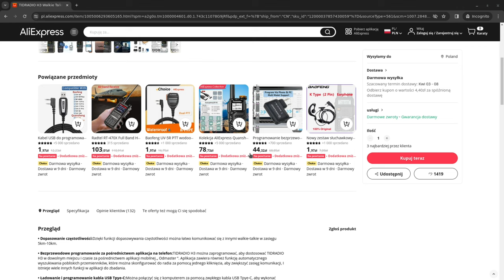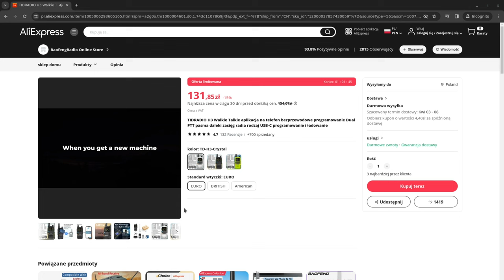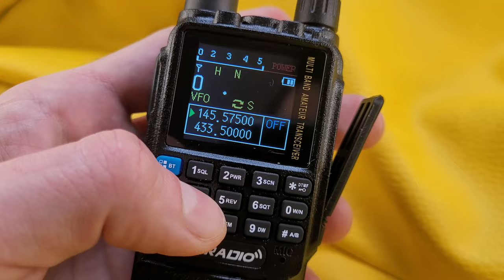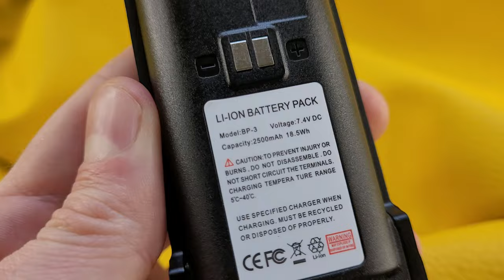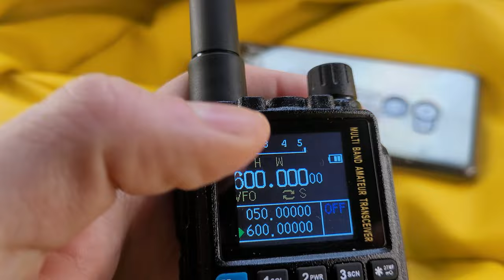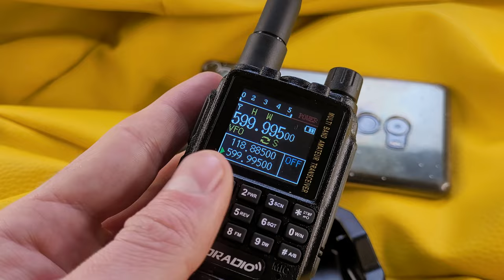radiotelefon Tidradio TD-H3 Nowość z Bluetooth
Marzec 2024 premiera transceivera Tidradio H3. Kosztuje troszkę więcej niż Quansheng, za to ma bluetooth, kolorowy ekran z S-metrem, możemy nim nasłuchiwać pasma od 50 MHz do 600 MHz i nadawaćna naszych pasmach amatorskich 2m i 70cm z mocą 5W. Radio wyposażone jest również w modulacje AM do nasłuchu samolotów.Ładujemy go za pomocą kabla usb C. Posiada dwa przyciski PTT, podświetlaną klawiaturę oraz latarkę. Napiszcie w komentarzach co jeszcze przetestować w następnym tygodniu kolejny film z tym radiem.

Rozdziały:
0:00 Wstęp
0:40 AliExpress cena
1:40 Tidradio H3 prezentacja
4:13 Podsumowanie
5:15 Podziękowania